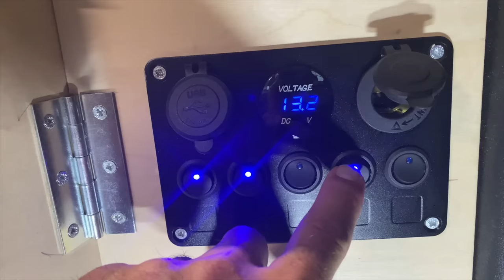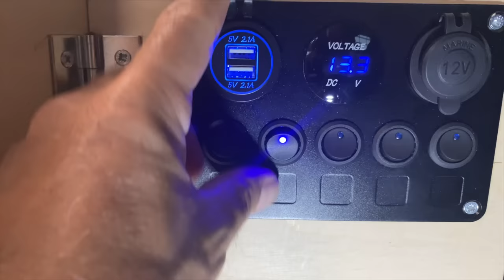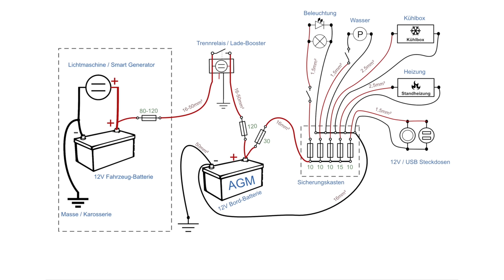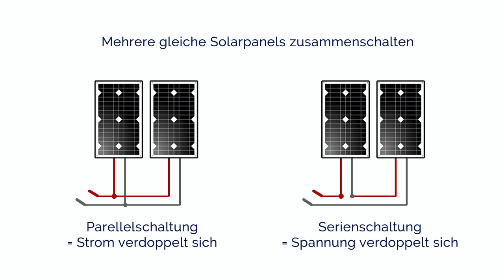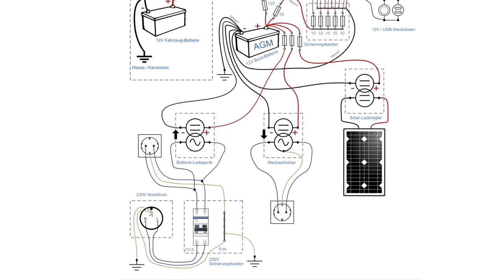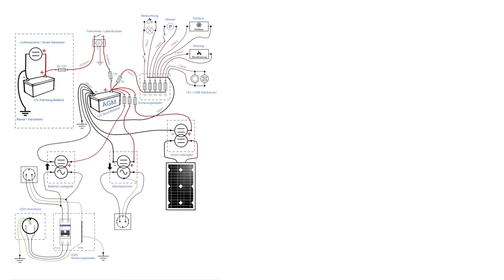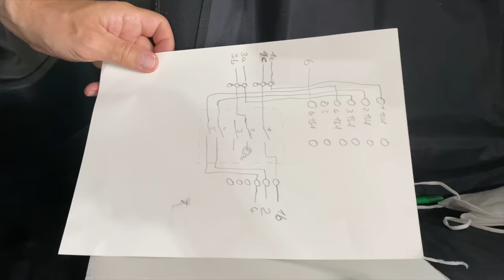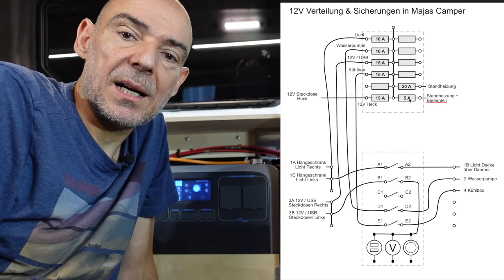Das große Camper Elektrik 1x1: Bordstrom & Solar planen & verkabeln für Vanlife & Womo - DIY Ausbau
Das ultimative Camper-Elektrik & Solar 1x1 - Mein gesammeltes Wissen zum Planen und Verkabeln einer Stromversorgung im Camper & Wohnmobil!

0:00 Einleitung
2:36 Grundlagen: Warum eine Zusatzbatterie?
3:46 Batteriegröße bestimmen & Batterie auswählen (AGM o. LiFePo4)
5:33 Anschluss der Verbraucher an die Batterie
10:14 Trennrelais & Ladebooster - Batterie beim Fahren aufladen
17:48 Solaranlage installieren
22:52 Der 230V Landstrom-Anschluss
29:24 Wechselrichter Grundlagen & Anschluss
32:29 Unterschiede Kombigeräte ECTIVE CSI / SSI / CTEK D250SE
33:41 Funktions-Prinzip einer Powerstation
34:27 Kabelquerschnitte bestimmen und Kabel richtig verlegen
41:08 Kabel verbinden mit Kabelschuhen & Crimpzange
45:11 Aufbau der 12V Verteilung in Maja's Camper
49:24 Ausblick und Ende

▬▬ Links & Infos  zum Video ▬▬▬▬

✅ Das kostenlose Tutorial zu diesem Video mit allen Schaltplänen und Materiallisten aus dem Video

✅ LiFePo4 Wohnmobil Untersitz-Batterien für Fiat Ducato u.ä.:
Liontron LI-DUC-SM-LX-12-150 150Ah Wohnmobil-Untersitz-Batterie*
(Angebote bei Amazon)
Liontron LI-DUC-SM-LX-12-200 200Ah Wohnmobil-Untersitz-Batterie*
(Angebote bei Amazon)
LIONTRON LiFePo4 300Ah Wohnmobil-Untersitz-Batterie*
Auch neu 2021 ist die Untersitz-Batterie von ECTIVE mit 172Ah*

✅ 12V KFZ-Sicherungskasten mit Masseverteilung*

✅ Schalter-Panel mit USB / 12V / Voltmeter*

✅ Victron Trennrelais (nur für AGM-Batterien und ohne feste Solaranlage)*

✅ SOLAR
Solaranlage im Camper/Wohnmobil planen, montieren und verkabeln:
Wir haben 2x 150W enjoy Solarmodule mit Schindeltechnologie auf dem Camper installiert*

✅ 230V Landstrom-Anschluss
CEE-Wohnmobil-Anschluss / Einspeisungsstecker*
Sicherungskasten mit FI/LS Schutzschalter 10A*

✅ 230V - 12V Batterieladegerät*

✅ Meine kompletten Bauanleitungen & Videos für Camper-Stromversorgungen:
Stromversorgung im Koffer mit CTEK D250SE:
Bordstrom im T4 VW-Bus mit CTEK D250SE und ECTICE CSI

✅ Vanlife Powerstation AC200P*
✅ NEUES MODELL 2022 verfügbar Bluetti AC200MAX: